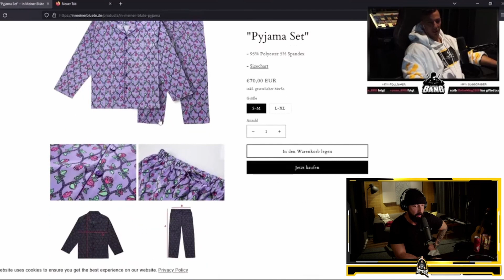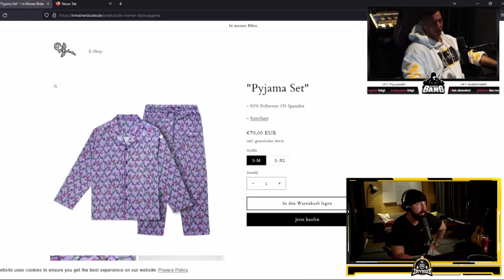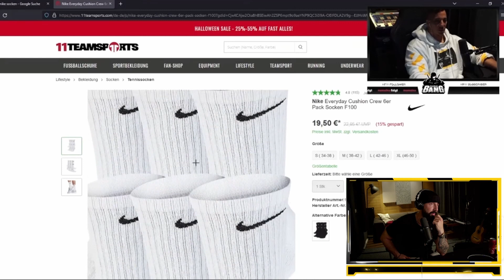Ist Farid Bangs Kritik an Shindy berechtigt? Meine Meinung I Jaysus Twitch Highlight